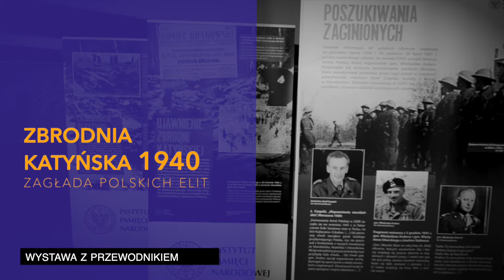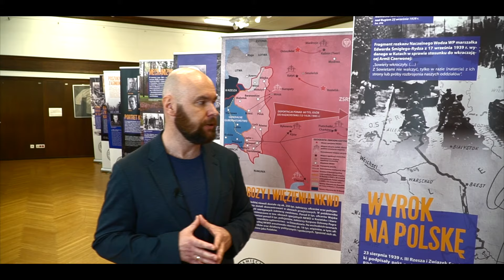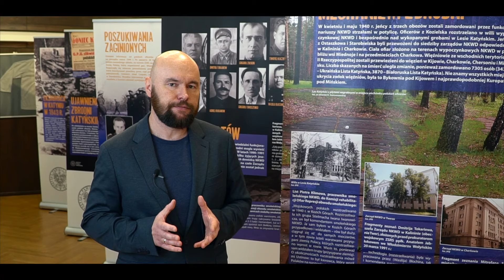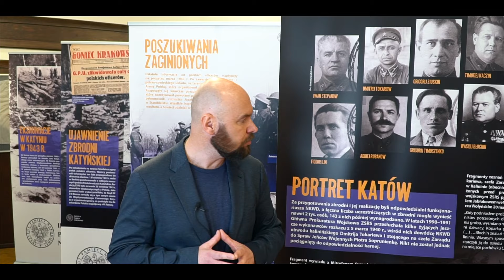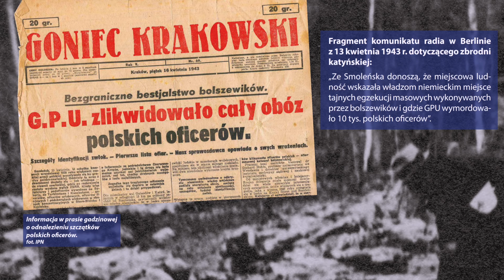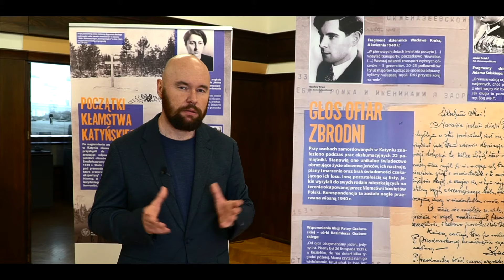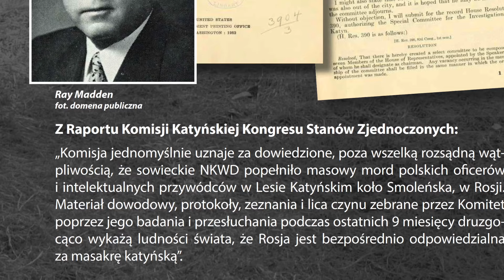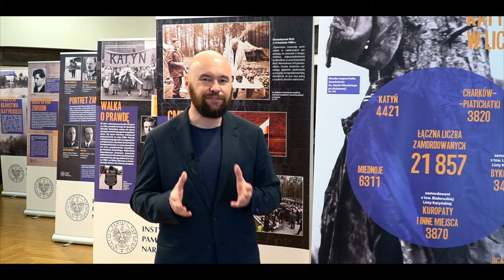Wystawa „Zbrodnia Katyńska 1940. Zagłada polskich elit.” | Sala BHP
O wystawie opowiada historyk, Bartosz Januszewski, pracownik Biura Edukacji Narodowej IPN w Gdańsku

Wystawa elementarna, przygotowana przez Oddziałowe Biuro Edukacji Narodowej Instytutu Pamięci Narodowej w Krakowie.

Autorzy: dr Monika Komaniecka-Łyp, Michał Masłowski, dr Paweł Naleźniak
Koncepcja graficzna serii: Aleksandra Kaiper-Miszułowicz
Recenzja: Katarzyna Kyc, dr Paweł Skubisz, Karol Czechowicz

Fotografie pochodzą ze zbiorów: IPN, Narodowego Archiwum Cyfrowego, Centralnego Archiwum Wojskowego, Stowarzyszenia Katyń w Szczecinie, osób prywatnych oraz domeny publicznej.